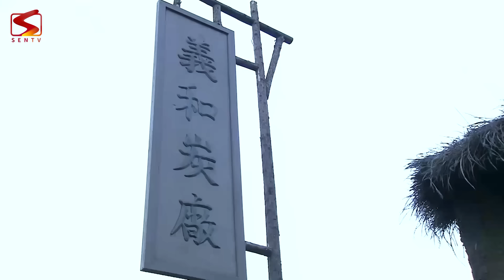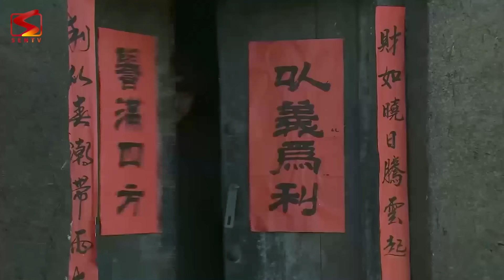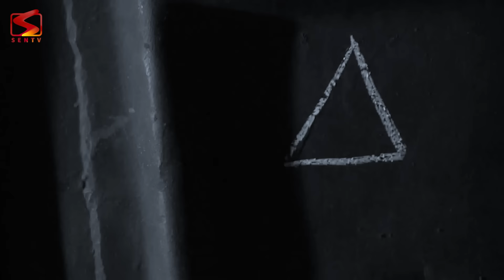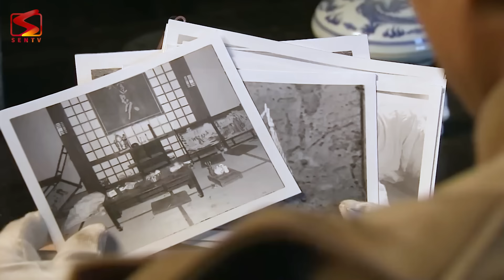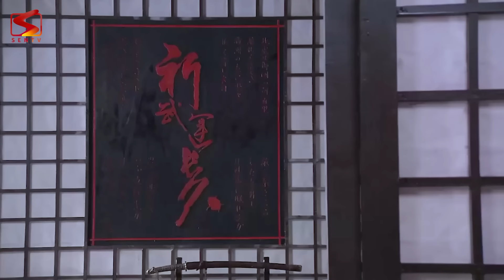CHIẾN TUYẾN ANH HÙNG - Tập 07 | Phim Kháng Nhật Hành Động Cực Hấp Dẫn 2024 | Thuyết Minh | Full HD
© Bản quyền thuộc về SENTV PHIM THUYẾT MINH
© Copyright by SENTV PHIM THUYẾT MINH and Partner ☞ Do not Reup